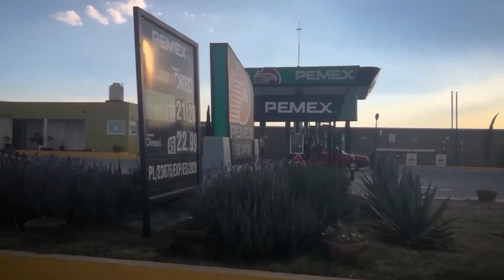Get Out of There Buddy · Rodeo Jones [Official Video]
Get Out of There Buddy · Rodeo Jones

Writer: Rodeo Jones
Guitar, Bass, Drums, Vocals: Rodeo Jones
Pedal Steel: Reggie Duncan
Masterer: Eddie Quicksand

Get Out of There Buddy  - Rodeo Records 026
Recorded 2023